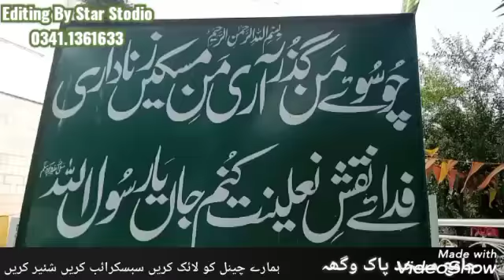جامع مسجد پاک وگھہ کیرا والی سیداں ضلع گجرات part 4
زیارت گاہ مسجد پاک وگھہ شریف کیرانوالا سیداں مسجد کو تعمیر ہوتے ہوئے تقریبا 21 سال ہوگئے ہیں 16 مارچ سن 2001 بروز جمعۃ المبارک کو سنگ بنیاد رکھا گیا تھا مسجد میں سریا اور سیمٹ وغیرہ کا کوئی استعمال  نہیں کیا گیا مسجد ایک بزرگ الحاج ڈاکٹر حافظ محمد فرخ حبیب صاحب آستانہ عالیہ ڈیرہ میاں صاحب کدھر شریف سے ہین جو یہ مسجد ٹوٹل اپنے خرچے پہ تعمیر کرہیی ہین اس میی نہ گورمنٹ یا کیس اجنسی نا کوئی کسی سے فنڈ نہ کسی سے ایک پیسہ کا بھی چندا لیا ڈاکٹر حافظ فرخ  صاحب خود ایک آئی سرجن تھے ڈاکٹر صاحب نے یہ مسجد کا سارا کام خود اپنے ہاتھوں سے کیا ہے اس میں کسی انجینئر یا کسی ٹھیکیدار کا کوئی مشورہ یا کام نہی لیا ڈاکٹر صاحب نے ایک فری آئی ہوسپیٹل بھی بنایا ہوا ہے جس میں ہر مہینے کے  پہلے اور تیسرے سوموار مریضوں کا فری معائنہ اور آپریشن کیا جاتا ہے
Video by Star Studio 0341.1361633